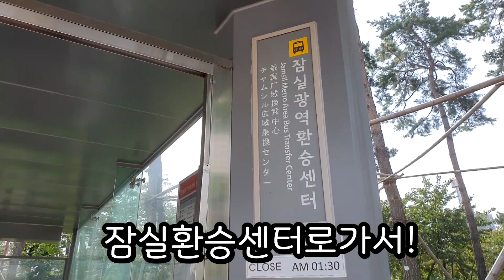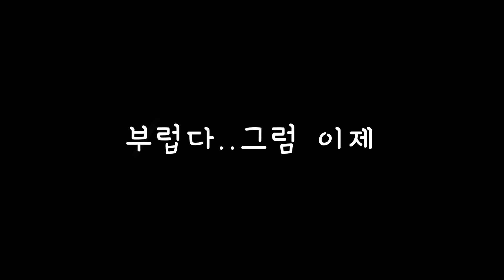[ENG] 국제커플 VLOG(미사리 데이트 코스 추천)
국제커플 샘&JJ가 미사리에 떴다!

이쯤되면 화보 촬영하러 간 거 아닌가요..?
여기서 이러시면 안됩니다!